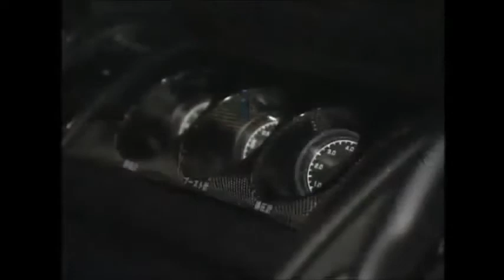OG JUN Toyota Supra 300kmh Wangan Highway Run